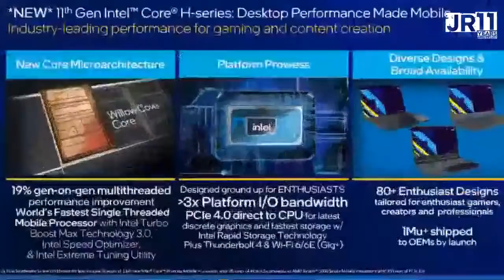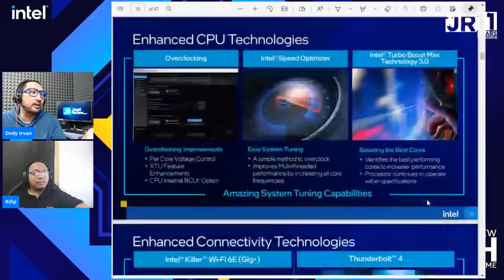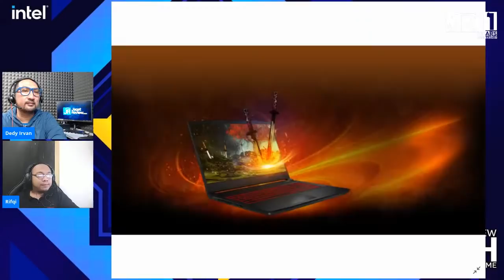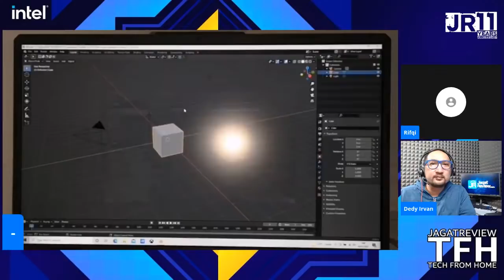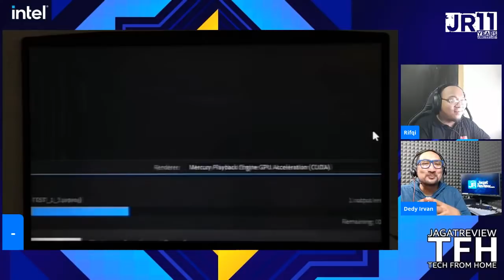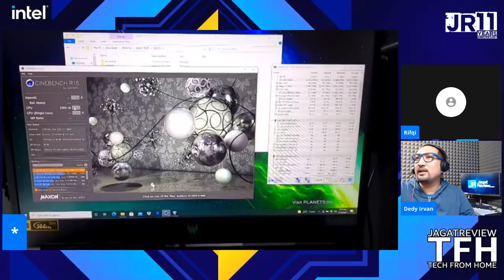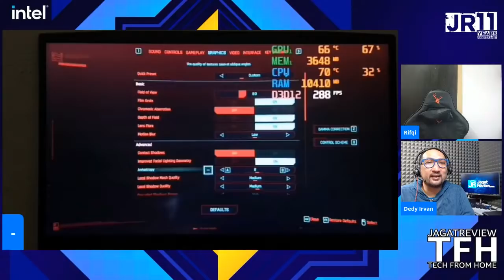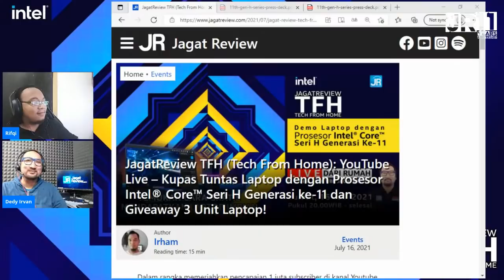Demo Laptop Gaming/Kencang dgn Prosesor Intel Core Seri H Generasi Ke-11 (H45) + Hadiah 3 Laptop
Tech From Home Berhadiah 3 Laptop Gaming ini hadir dengan pembahasan dan mendemokan beberapa laptop terbaru dengan prosesor Intel H45.
Tata cara agar bisa memperoleh salah satu dari 3 laptop gaming terbaru dari ASUS, MSI, dan Acer dengan prosesor Intel H45, akan dibahas dalam acara LIVE ini.

Penjelasan rinci mengenai cara ikut giveaway berhadiah 3 laptop H45, silahkan klik link berikut

Timeline Kompetisi:
1. Periode kompetisi adalah tanggal 16 Juli - 31 Juli 2021
2. Juri akan melihat jumlah view terbanyak pada tanggal 2 Agustus 2021
3. pengumuman pemenang tanggal 9 Agustus 2021 di IG @Jagat.review dan @Intel.Indonesia

Pemenang Merchandise acara live TFH:
Tumbler:
- topx_ak
- Satrio Wibisono
- Viral Net
- Budi Hertanto
- Adam Vanderzalt

Hoodie:
- Willy Anto
- Agustinus Alvin
- Ivan Fadila
- Aldi Saputra
- Krish Rishi K